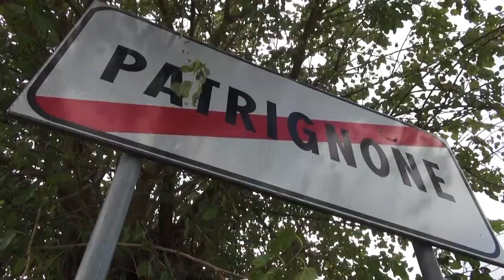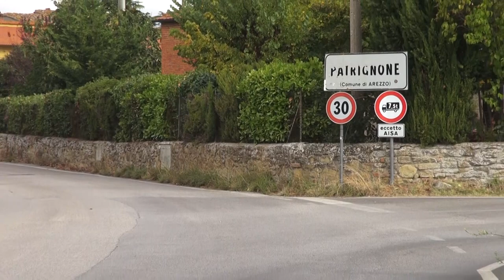Arezzo, bambina ferita da pallini di cacciatori. L'esperto: “prudenza e rispetto delle regole”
E' successo a Patrignone, alla periferia nord della città.
La bimba di 3 anni stava giocando in giardino quando è stata raggiunta dai pallini.
Ha riportato solamente una ferita superficiale alla guancia. Sta già meglio e non le resteranno segni visibili.
A raggiungere la piccola proprio dai pallini da caccia per uccelli.
Tanta invece la paura.
Sull'episodio sono in corso gli accertamenti della Polizia.